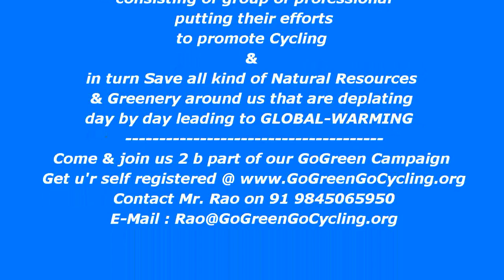GoGreen's Valentine's Special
Saving money by cycling and giving Gifts to their spouse on Valentine's day & at the same time Saving environment by avoiding pollution and save natural resources.